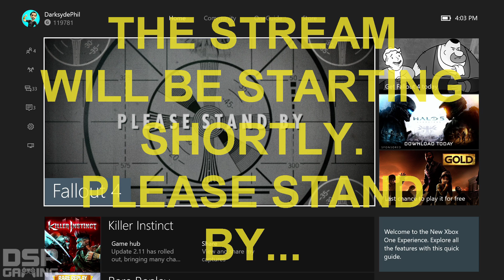Pre-Stream Nov. 14, 2015 - Thanks For a GREAT Week of Fallout!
This is my playthrough of Fallout 4 on the Xbox One, with live commentary.